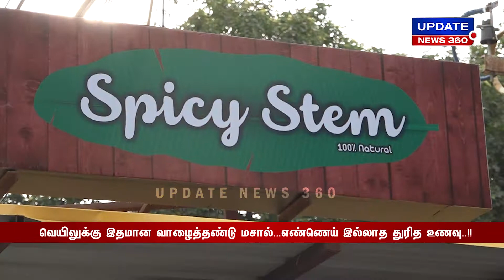வெயிலுக்கு இதமான வாழைத்தண்டு மசால்...எண்ணெய் இல்லாத துரித உணவு..!!